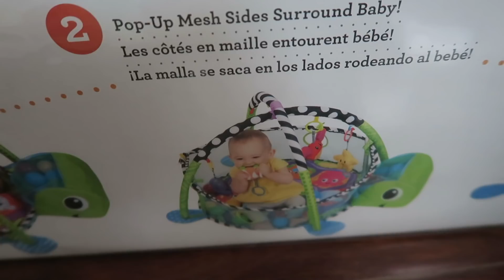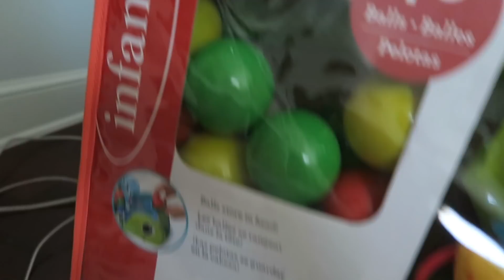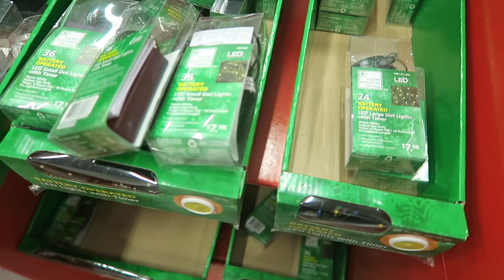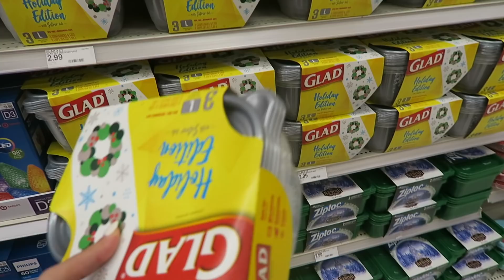MAMY JUŻ SZAMPANA DLA NASZEGO PSA ! VLOGMAS #17